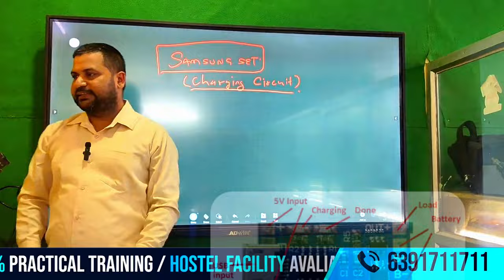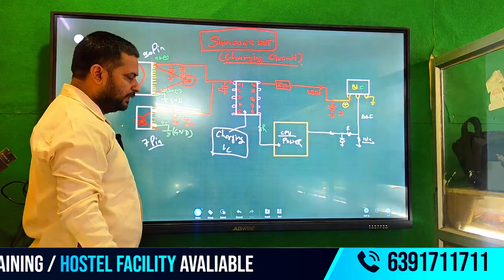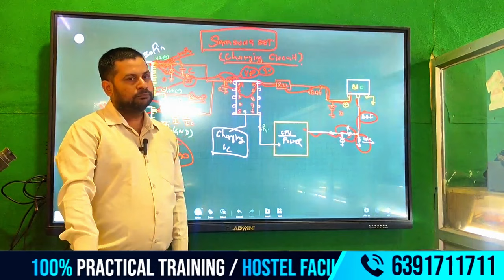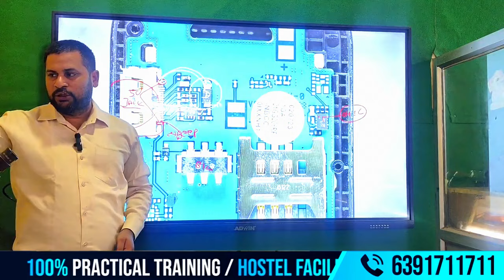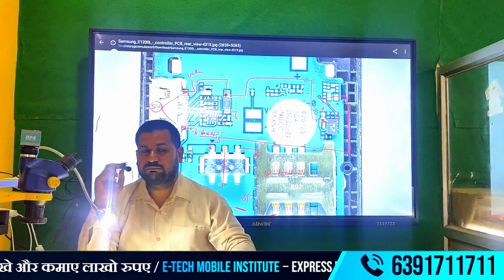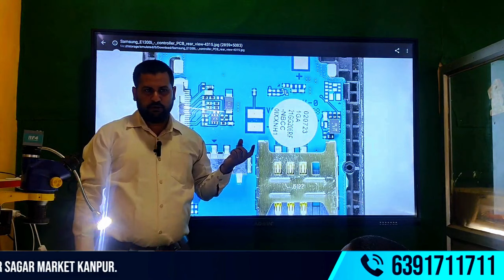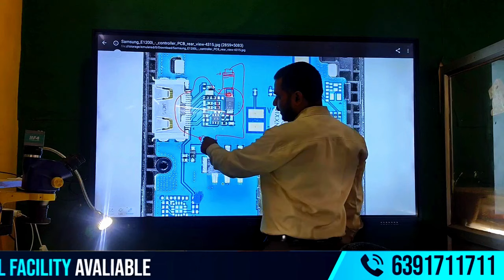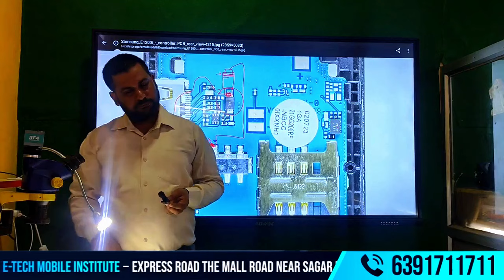सैमसंग के फ़ोन की चार्जिंग सर्किट के बारे में पूरी जानकारी Samsung Phone Charging Solution Circuit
सैमसंग के फ़ोन की चार्जिंग सर्किट के बारे में पूरी जानकारी | Samsung Phone Charging Solution Circuit Level
 मोबाइल फोन रिपेयरिंग: शुरुआती स्तर के लिए"
"मोबाइल फोन रिपेयरिंग क्लास 3: प्रैक्टिकल गाइड"
"मोबाइल फोन रिपेयरिंग: हाथों की कला सीखें"

✅Accommodation Available
✅Technical Support
✅ISO Certified Institute
✅Lifetime Support
✅Job Placement support
✅Free toolkit

* मोबाइल रिपेयर

* फोन मरम्मत

* स्मार्टफोन रिपेयर

* मोबाइल टेक्निशियन

* फ़ैक्टरी रिसेट

ADDRESS :-
Facilities
✅Online & Offline Classes Available
✅Accommodation Available
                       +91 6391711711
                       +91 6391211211